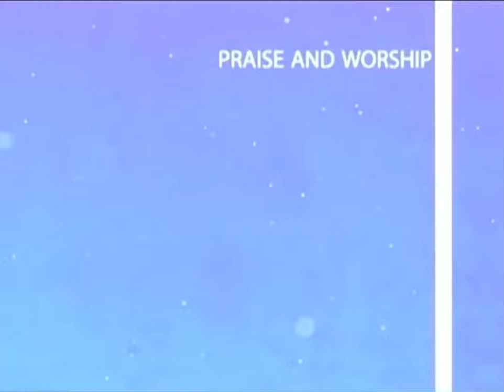ONE MORE TIME - SWM PRAISE & WORSHIP TEAM